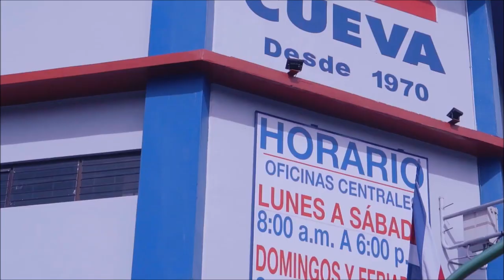La cueva apoya el progr de la familia Sin Complejos vealo sabado 9 pm domingos 12 md y martes 5 pm